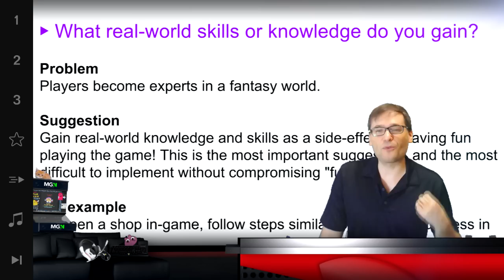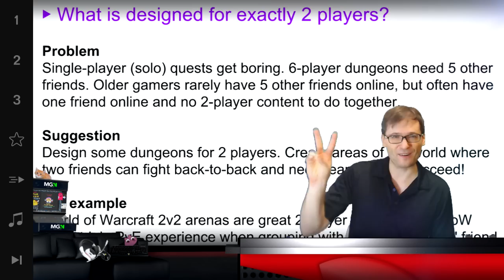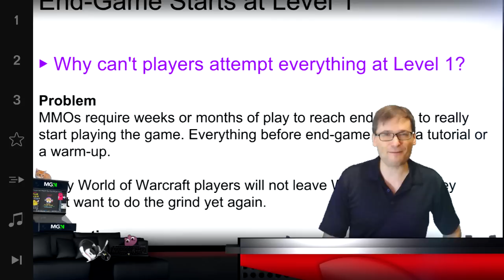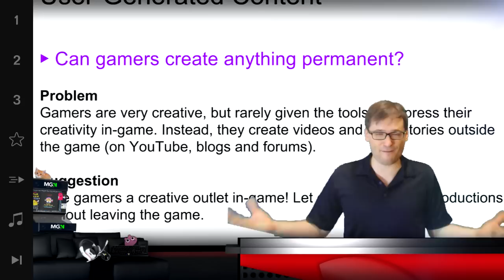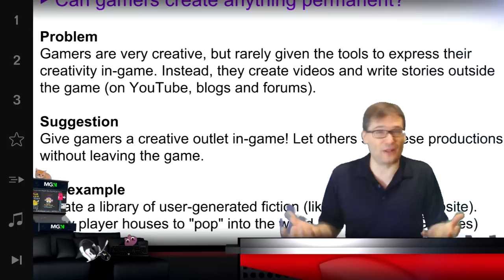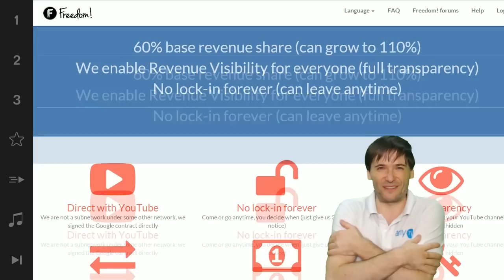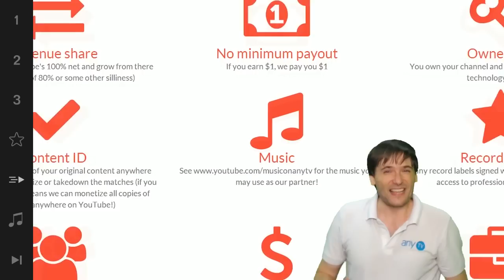★ Our new MMO! - part 1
Our new MMO in-depth discussion, part 1. Come join us and be part of its creation!

▼ Freedom!

▼ Network

▼ XSplit

▼ Music